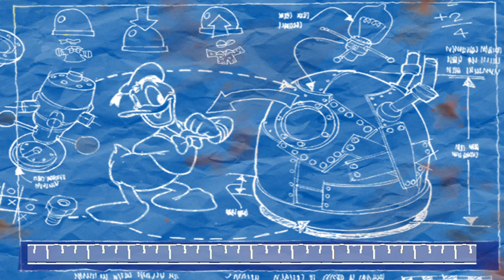Donald Duck Goin Quackers(GC): The Gorge